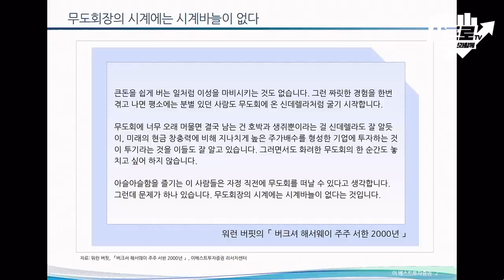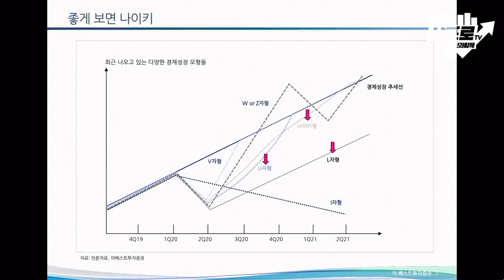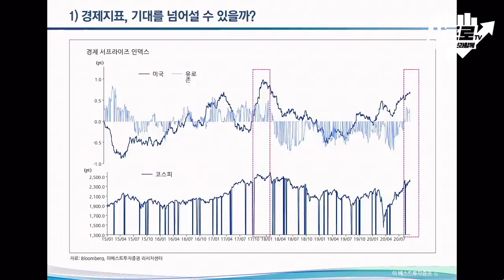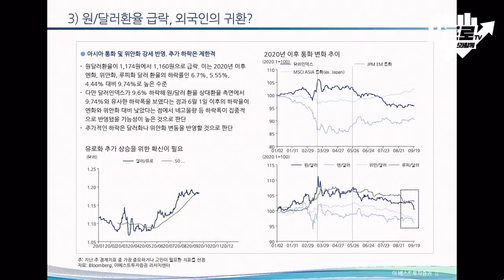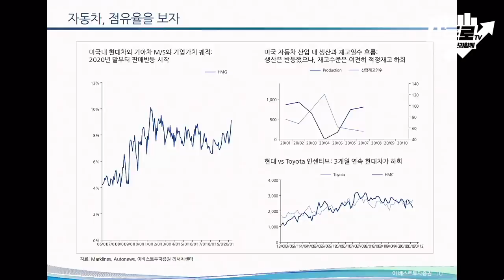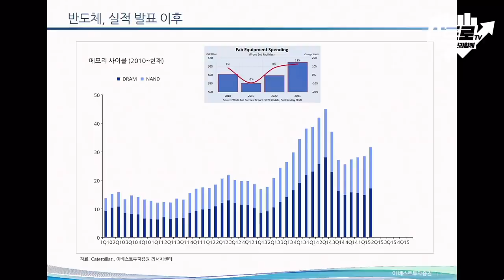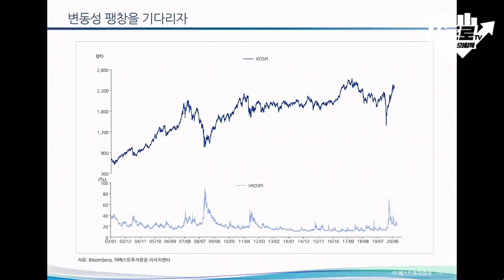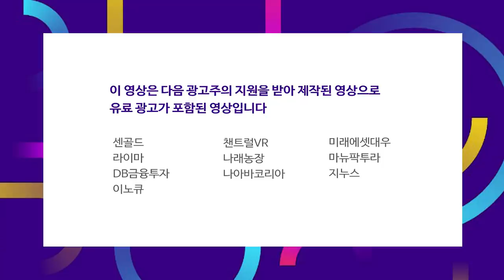2021년 투자 계획.. 숫자를 확인하고 IT·반도체·자동차를 주목하라 f.윤지호 센터장